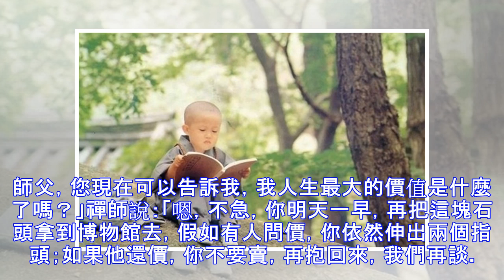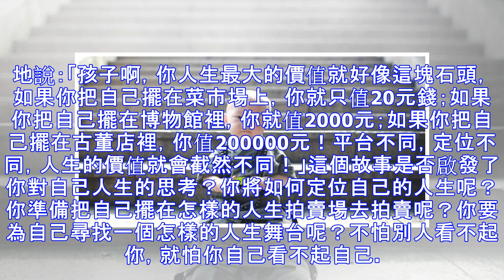小和尚賣石頭：讓你懂得你真正的價值!